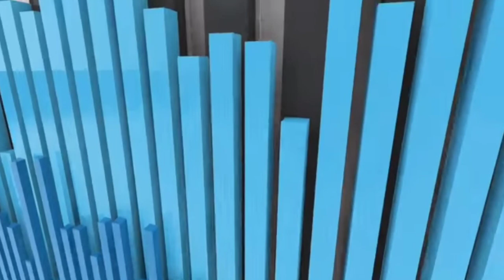TACO BELL CHIPOTLE CHEDDAR CHALUPA | THE ENDORSEMENT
INTRO MUSIC
SNAXX DANCE